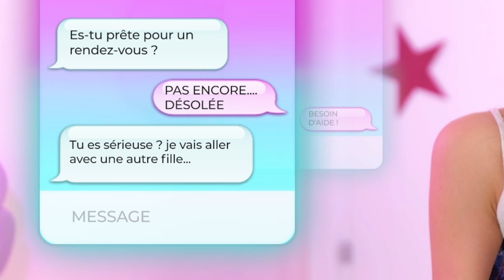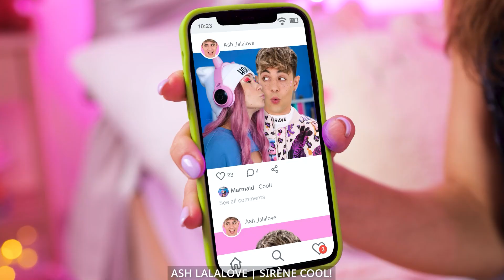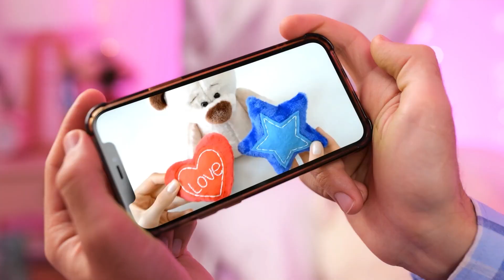Maquillage d’enfants incroyable ! Ma petite sœur m’a enfermée dans sa chambre avant un rendez-vous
Ma petite sœur a ruiné tout mon maquillage et m'a enfermée dans sa chambre avant un rendez-vous avec Ash ! Je n'ai que quelques heures avant une fête ! Au moins Zack est venu m'aider... On est juste amies avec lui ?